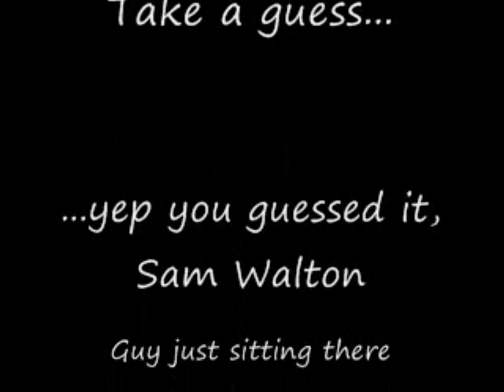My life by Sam Walton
the story of the life of a perplexed teeager